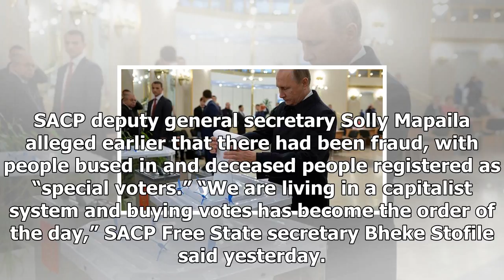News-Communists ' victims of fraud ' votes in the first poll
News - News-Communists  victims of fraud  votes in the first poll

SOUTH AFRICA’S electoral commission has ordered a partial rerun of a local poll following allegations of ballotrigging. The commission said the Metsimaholo municipal election would be run again in Zamdela ward and there would be a probe into why ballot papers stamped for one area were used in a different one. Consequently, it has not yet published official results. The election was notable for being the first that the South African Communist Party SACP has contested separately from its African N...